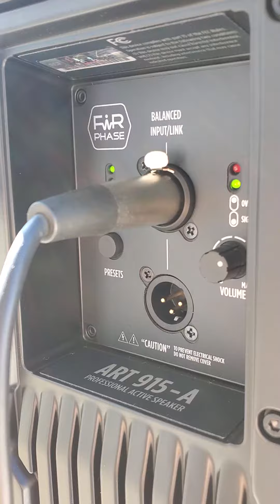RCF ART 915-A sound test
RCF ART 915-A sound test. Upgraded from RCF ART 712-A.

RCF ART 915-A
PROFESSIONAL ACTIVE SPEAKER
Up to 131 dB Sound Pressure Level
2100W Class-D Bi-Amplification
50-20000 Hz linear frequency response
1.75" Compression Driver
15" Woofer
FiRPHASE zero degrees phase technology
Bass Motion Control woofer excursion management